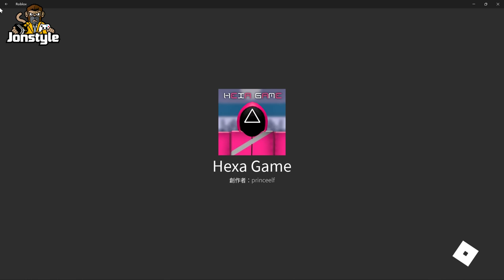Reblox《魷魚遊戲｜오징어 게임｜Squid Game》人性大考驗!! 一口氣過六關?? 【將將】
電 腦 配 備
CPU: Intel i9-9900K
主機板: 技嘉Z390M GAMING
記憶體: 16G DDR4-2666
硬碟: 512G SSD + 2TB
顯示卡: 技嘉RTX2080Ti

1. 禁止轉載營利之使用
2. 禁止放置自身頻道之使用